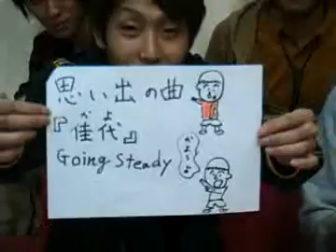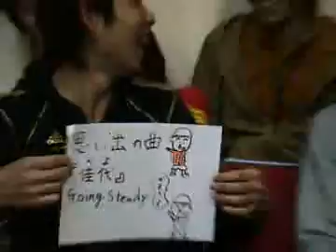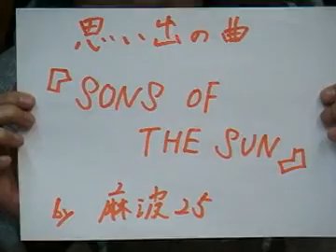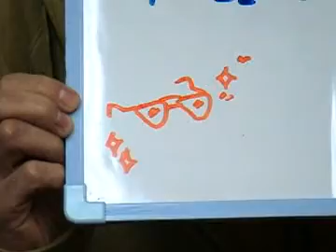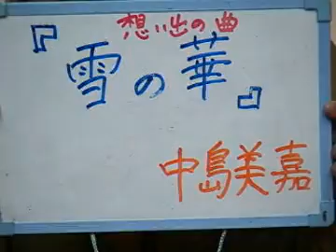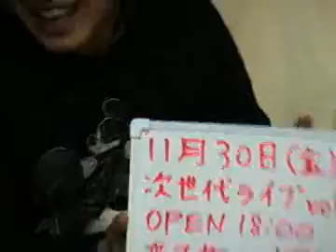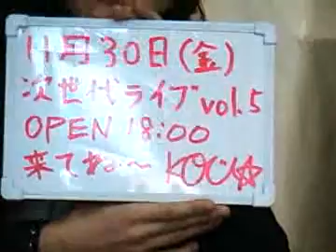隔週ビリジアン 3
リクエストにより2012/11/29放送分を再アップロードしました。
生放送時のライブログはこちらです。

「北海道から全国へ」を合い言葉に、歌とダンスを中心に様々なジャンルにチャレンジする北海道在住の男性5人組エンターティナーパフォーマンスグループ「ビリジアン」のトーク＆パフォーマンスバラエティ。

今回のテーマは「好きな曲、思い出の曲」です。